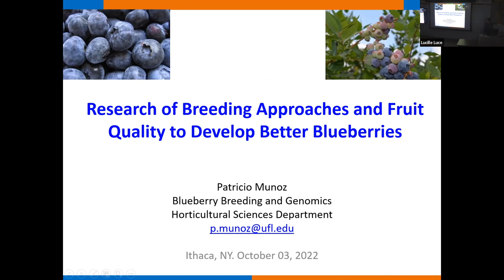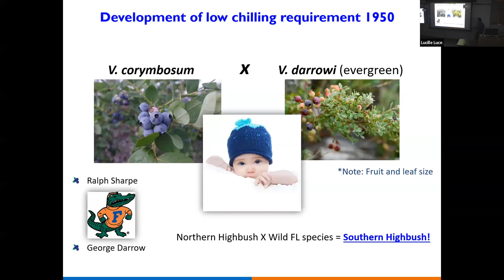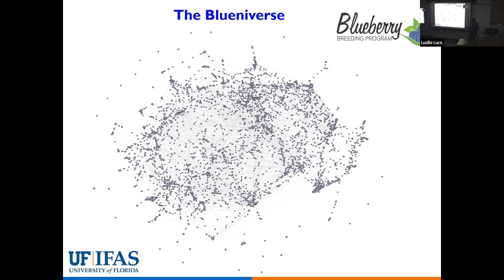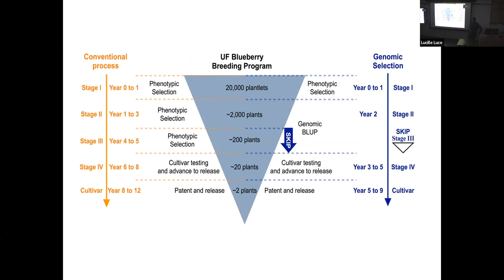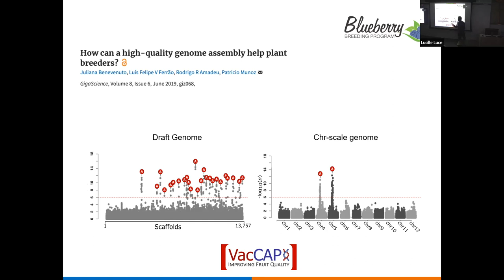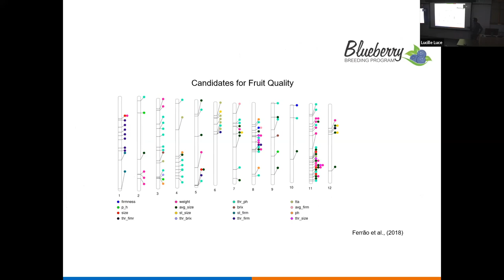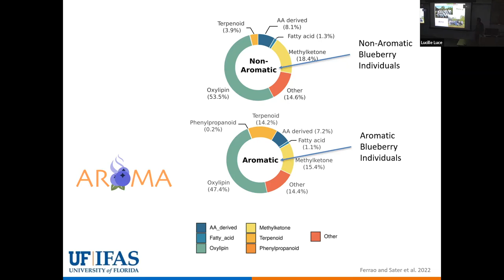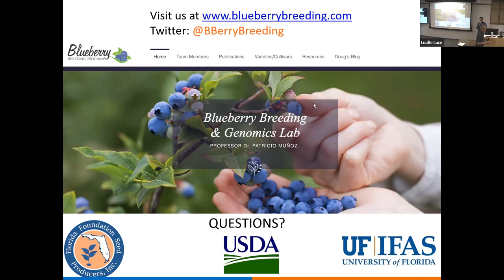Patricio Munoz: Research of Breeding Approaches and Fruit Quality to Develop Better Blueberries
Research of Breeding Approaches and Fruit Quality to Develop Better Blueberries

Patricio R. Munoz, University of Florida
Plant Breeding & Genetics Section seminar series